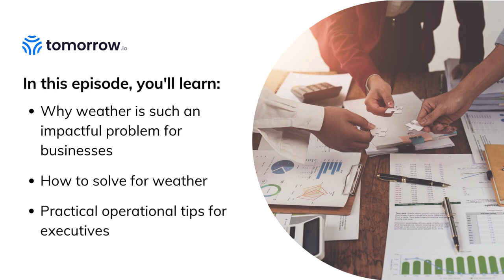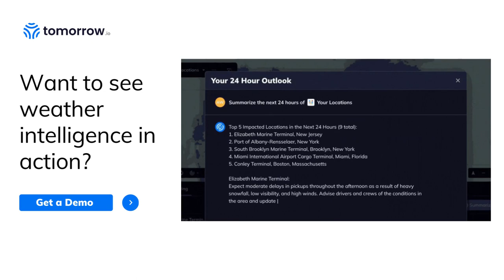Solving for Weather: How Businesses Can Use Predictive Analytics and Automated Workflows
Weather has always been a critical factor for businesses across every industry. From airlines grappling with icy conditions to construction projects facing rain delays, the uncertainty of weather can create significant obstacles. ☁️ 🌧️ 🚧

Traditionally, businesses have relied on standard forecasts, often resulting in conflicting information and a lack of precise action plans. Today, with the advent of predictive analytics and automated workflows, organizations are finding new ways to navigate weather challenges.

Tomorrow.io is at the forefront of this transformation. A recent conversation with Dan Slagen, CMO at Tomorrow.io, shed light on how we’re helping businesses in diverse sectors think differently about the weather.